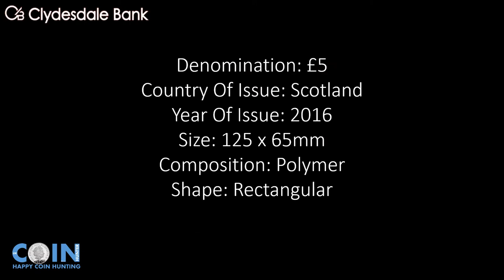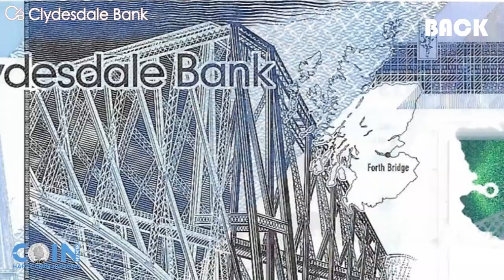2016 Clydesdale Bank Scotland £5 Banknote